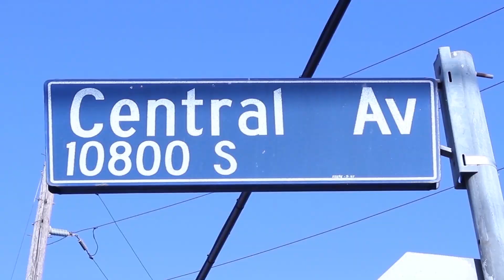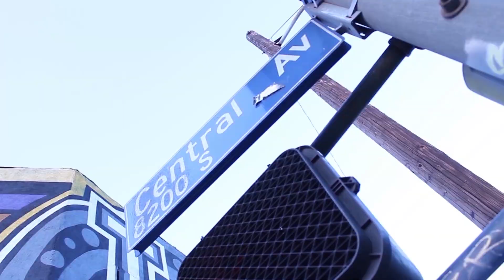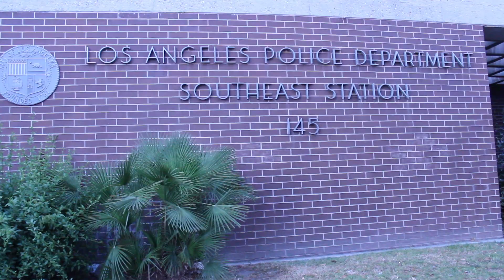Omar Ray ft Snoop Dogg "Where Im Coming From" [OFFICIAL VIDEO]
Watts Artist Omar Ray-Aka-Suge Gotti Teams Up With West Coast Legend Snoop Dogg To Drop The Video For The Epic Single "Where Im Coming From" Produced By Enrichment